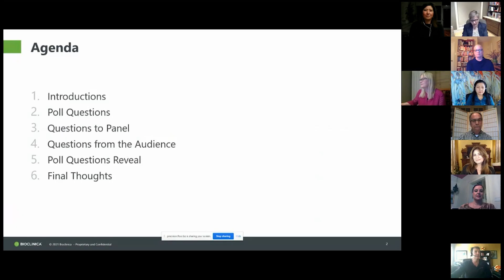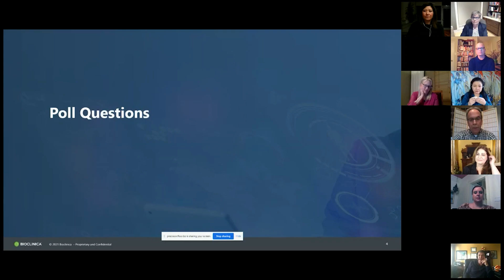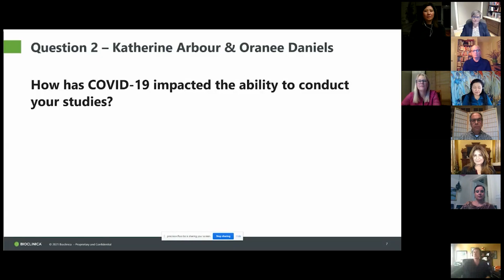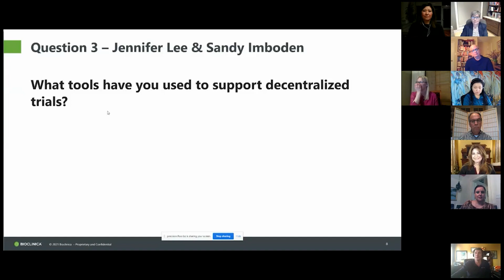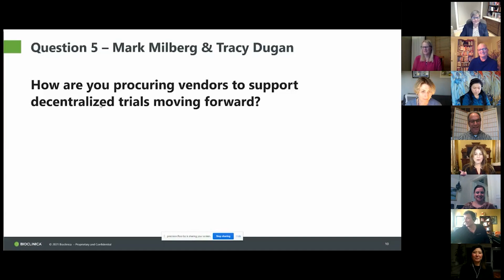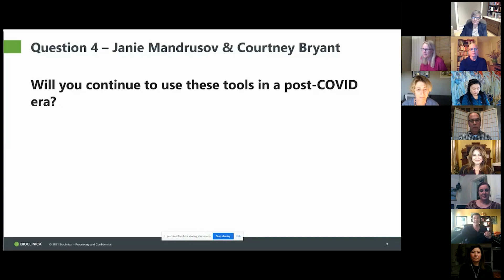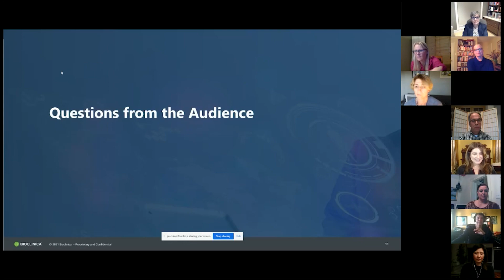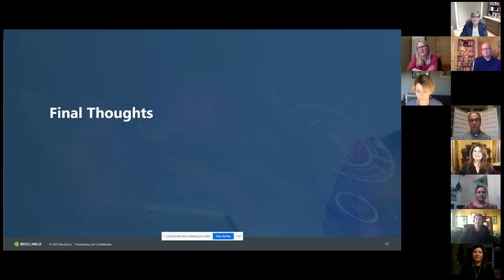Panel Discussion: Deep Diving into Clinical Outsourcing in the Era of Decentralized Clinical Trials.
Listen to our amazing panelists as they discuss: Deep Diving into Clinical Outsourcing in the Era of Decentralized Clinical Trials. Led by Richard Murg- VP Global Marketing & Sales of Bioclinica,  the esteemed panelists spoke at length about new initiatives to drive the industry forward in research.

This panel discussion was delivered at our Virtual Precision in Clinical Trials Summit on Feb 24th-25th via FLOOR.

For those that had to miss it, you can email to gain information that will change the way you think of Clinical Trials.